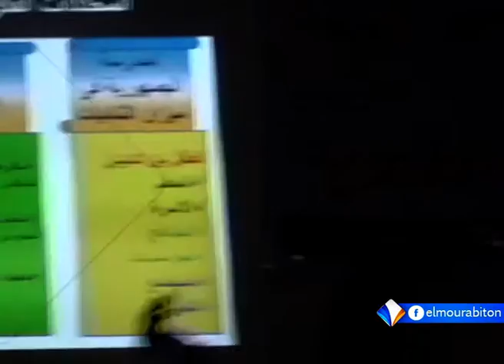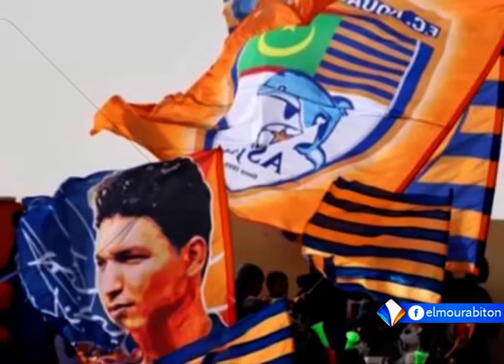XIBAAR YI AVEC FATIM YOUSSOUF FALL LE 27.11.2022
présentatrice  : FATIM YOUSSOUF FALL
Chaîne satellite Al-Mourabitoun - La page officielle 2022